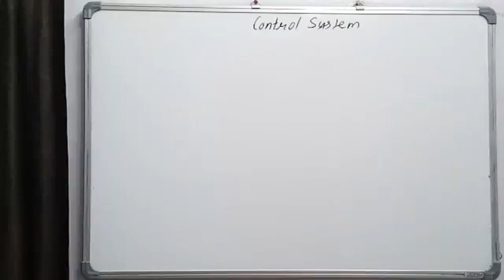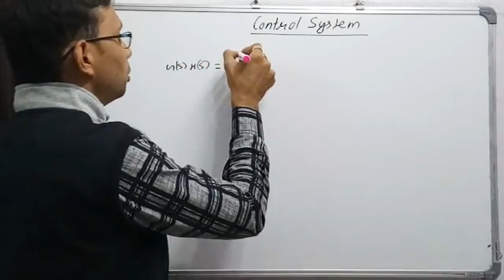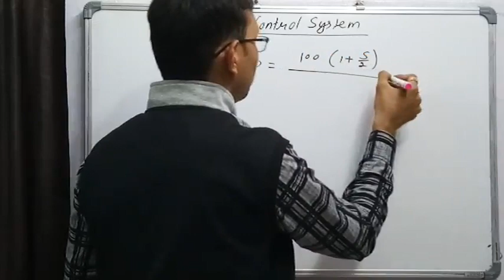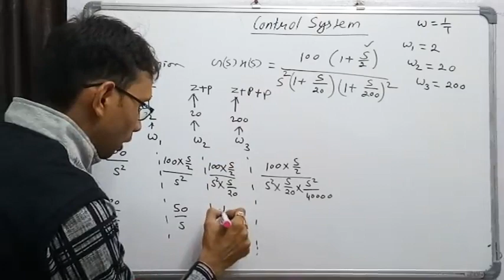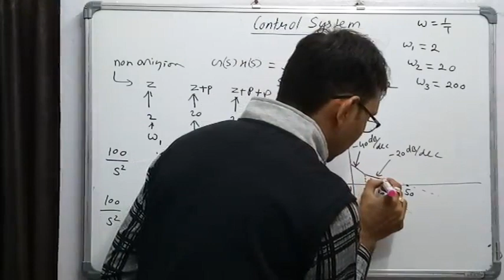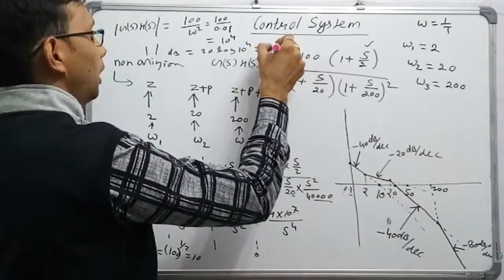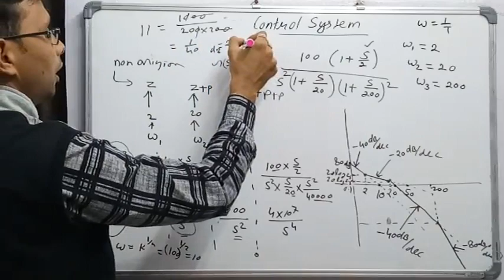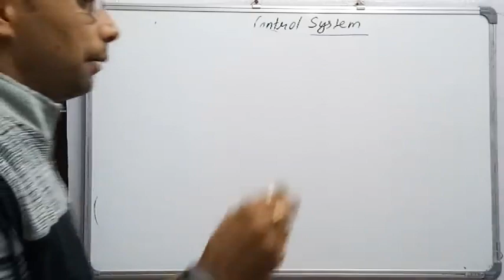Bode Plot using short tricks-2 (Control System-30) by SAHAV SINGH YADAV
Bode Plot using short tricks-2
Bode plot,
Corner Frequency,
Gain Cross Over Frequency using Bode Plot,
Full Series-